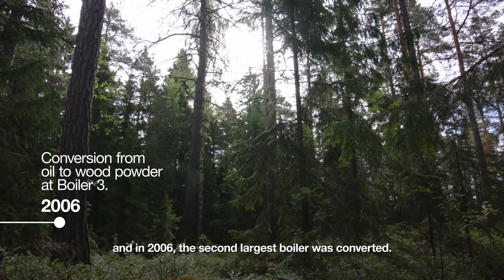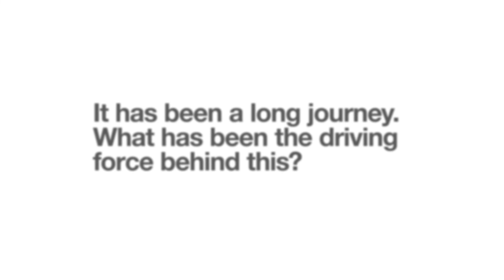Fors Mill is Stora Enso’s first fossil-CO2 emission free board mill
Following decades of continuous sustainability work, Fors Mill has become StoraEnso’s first fossil-CO2 emission free board mill.🌱 It is the home of Performa Light CarbonZero™ by Stora Enso, the first carbon neutral cartonboard in the market. Find out more by watching the full video.